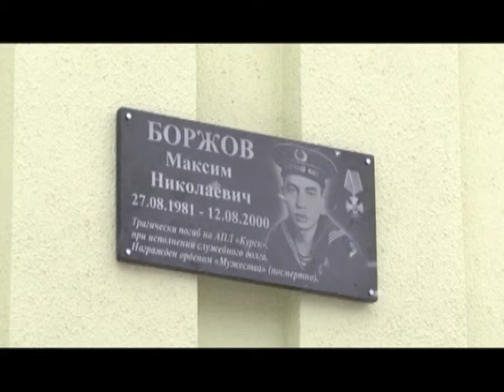Моряки-подводники: на памятный митинг в Муроме соберутся ветераны, общественность, молодёжь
19-го марта свой профессиональный праздник отметит элита военно-морского флота России.Герой подводного флота есть и в Муроме. Наш земляк, Максим Боржов, погиб на затонувшей в 2000-м году подлодке «Курск». Ежегодно в городе в его честь проходят военно-спортивные соревнования с участием школьников и студентов. Митинг памяти Максима Боржова и других моряков-подводников пройдет во вторник, в 16 часов, у монумента адмиралу Николаю Кузнецову.